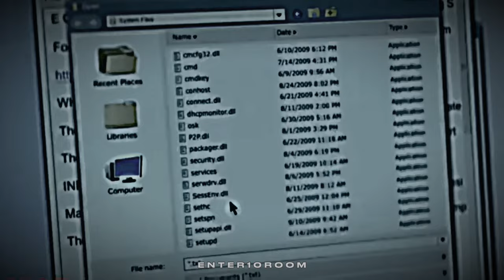HACKER SUCCESS AND MOTIVATION 🧑‍💻🔥🙌 | hacker status attitude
Nothing: hacker attitude status,hacking attitude status, hacker status attitude, hacking status attitude, top 5 hacker status, hacking status, hacker status, enter10room, hacking video, hacker video, whatsapp status attitude, hacker whatsapp status, hacking whatsapp status, kali Linux attitude status, genius hacker status, dream to be ethical hacker, middle of the night, hacker status, hacking whatsapp status, hacking emotions, hacker attitude status powerful, girls rejected hacker's attitude, Darkweb hackers vs normal users hacker status, darkweb hacker attitude status, hacker ego status , ego of a hacker , indian cyber army motivation, hacker attitude status, hacker status attitude, attitude status, hacker whatsapp status, girl hacker attitude status, attitude status new, genius hacker status, genius hacker status attitude, hacker motivation status, indian hacker status attitude, your site vs our site hacker status attitude, my yt channel vs your yt channel status, only hacker know this, diwali hacker status, termux hacker status, termux whatsapp status, termux attitude status for WhatsApp, unbelievable hacker attitude status, movie hacking parts, movie hacking scene, movie hacking attitude status , hacker whatsapp status, hacker sad status, hacking sad status, happy new year, happy new year hackers , cse students , computer science status, cyber security engineer, your jobs vs my jobs status